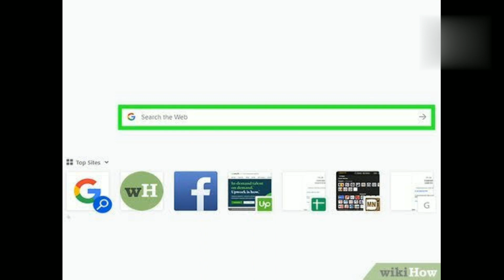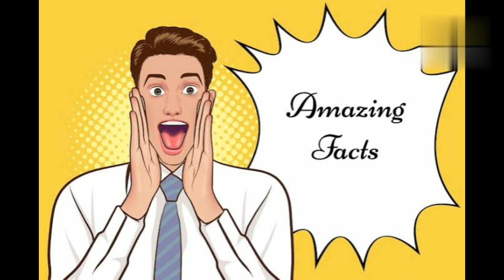अब किसी का भी चैनल Monetize नही होगा||KOI BHI YOUTUBE PR PAISE NHI KAMA PAYEGA||🤑youtube will nt pay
अब किसी का भी चैनल Monetize नही होगा ||KOI BHI YOUTUBE PAISE NAHI KAMA PAYEGA||🤑youtube will not pay

kya aap ne kabhi youtube ke bare me Aisa suna hai ki ab kya hoga

YouTube ke aise facts Jo aap jan kar chok jaoge video ko last Tak jarur dekhe